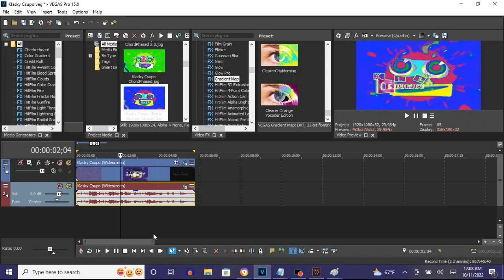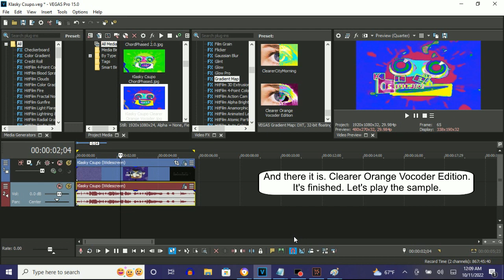How To Make Clearer Orange Vocoder Edition On Vegas Pro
Made on ‎‎Tuesday, ‎October ‎11, ‎2022, ‏‎12:20:04 am to 12:20:37 am

An Alternate Names:
Clearer Orange Vocoder

The difference between the two presets "Clearer" and "Clearer Orange Vocoder" is that the black and white columns, 6 and 8, have switched places with each other.

How To Make Clearer Orange Vocoder:

(VideoFX)

1st: Gradient Map - Clearer Orange Vocoder

0; R: 255, G:   30, B:  30, A: 255
1; R:  15, G:   49, B: 255, A: 255
2; R:   0, G:  210, B:  12, A: 255
3; R: 255, G:   75, B: 235, A: 255
4; R:  45, G:  255, B: 235, A: 255
5; R: 255, G:  255, B:   0, A: 255
6; R: 255, G:  255, B: 255, A: 255
7; R: 150, G:    0, B: 114, A: 255
8; R:   0, G:    0, B:   0, A: 255

(AudioFX)

1st: Orange Vocoder - Clearer Orange Vocoder Edition

After choosing "DEFAULT", let's customize three adjustments below.

OSC A

Wave: String

OSC B

Wave: String

Keyboard Key Set:

3rd White Key
5th White Key

Request How To Make Clearer Orange Vocoder Edition

Klasky Csupo In Clearer Orange Vocoder Edition